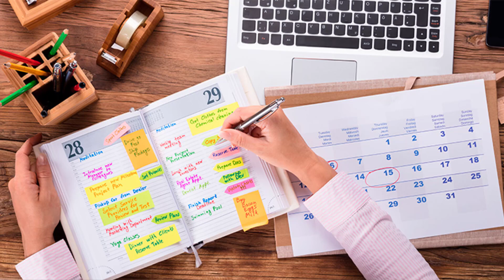Vídeo 03 Formas de Ganhar Dinheiro🙂 como Tecnico em Enfermagem. Profissão Doula. Quanto ganha?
Formas de ganhar dinheiro Como Doula e cuidados ao recém nascido
E nesse vídeo vou te dar algumas dicas de como ganhar dinheiro como Doula e prestando seu serviço como técnico de enfermagem ao recém nascido .

Receba dicas e novidades em primeira mão participe do nosso Grupo Vip no telegran para ficarmos mais próximos acesse

🔴AVISO!!! Se você já é técnico de enfermagem, estudante , cuidador de idosos e ainda não tem muita pratica com atendimento pré hospitalar , está inseguro não sabe o que fazer se tiver que atender uma pessoa na rua ou em qualquer lugar , seja engasgada , em parada cárdica , ou mal súbito até o atendimento especializado chegar , Vou deixar aqui o link do curso online de APH ( atendimento pré hospitalar ) com certificado e carteirinha , 😃consegui um valor promocional no curso pra quem é Inscrito aqui do Canal, porém são poucas vagas! APROVEITE!

SAIA NA FRENTE, SE TORNE UM PROFISSIONAL DIFERENCIADO E GANHE MAIS!

Desconsidere as tags : vivencias de enfermagem , Técnico de enfermagem , curso de doula , cuidados recém nascido